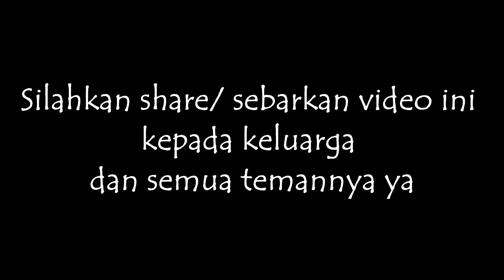Penampakan di PLTU Tenayan Raya Riau